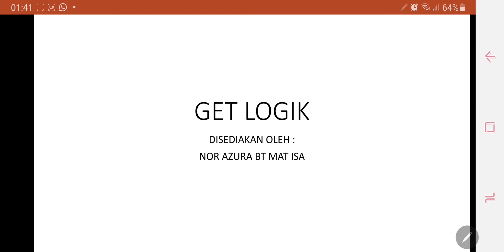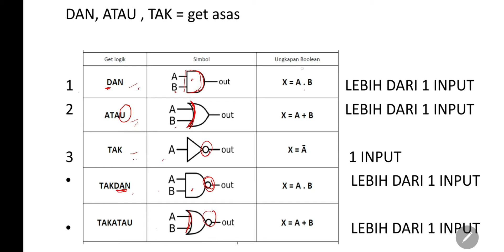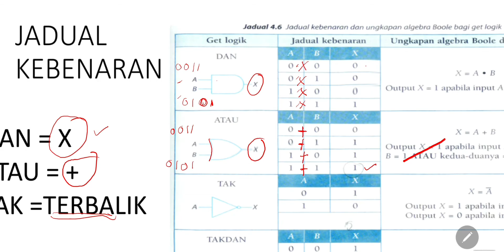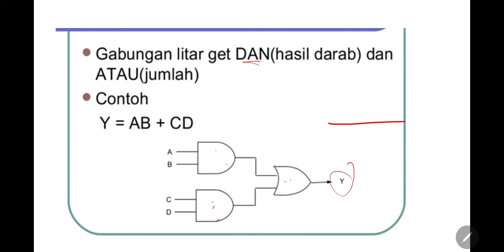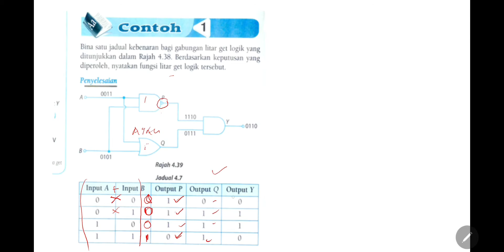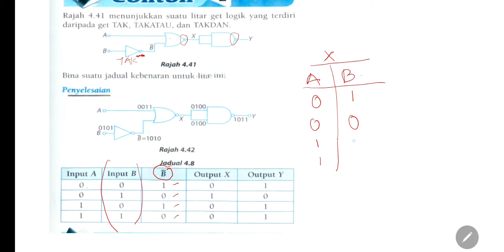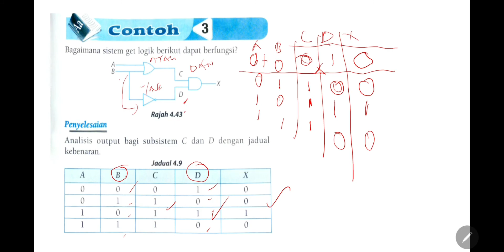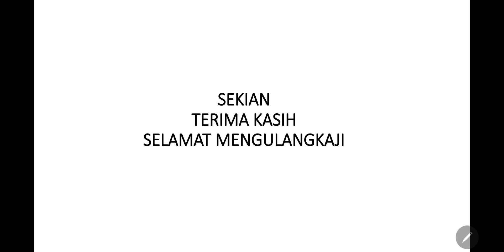FIZIK Ting 5 GET LOGIK